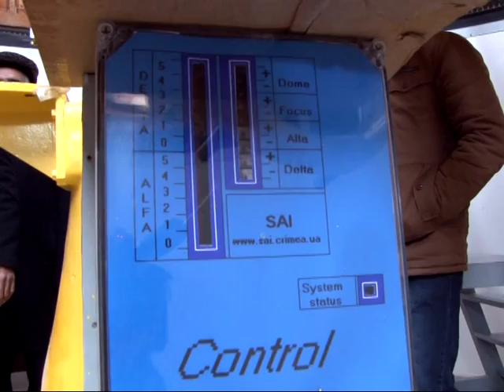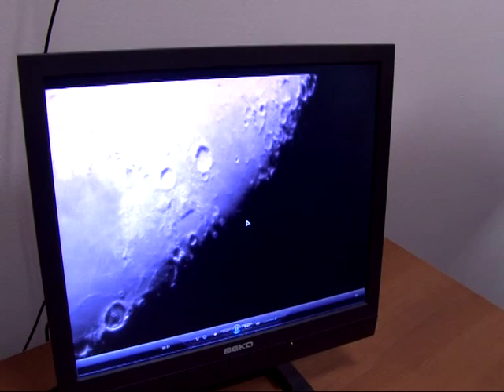XEZER TV YOLCU NAXCIVAN SAHBUZ 2-hisse